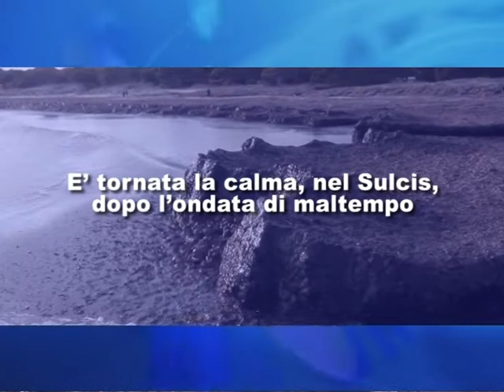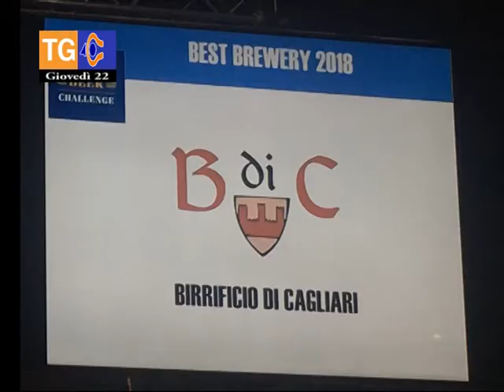TG 40 giovedì 22 marzo 2018